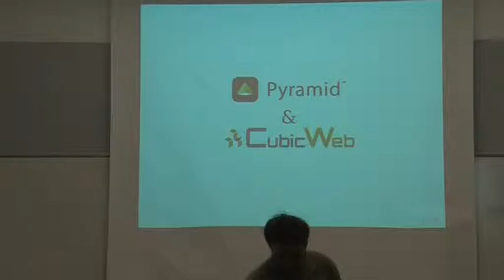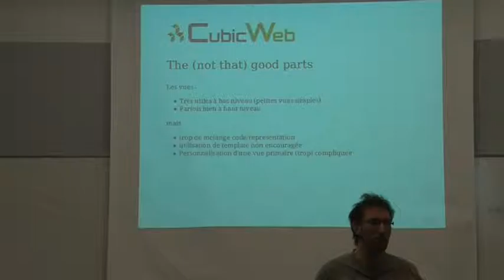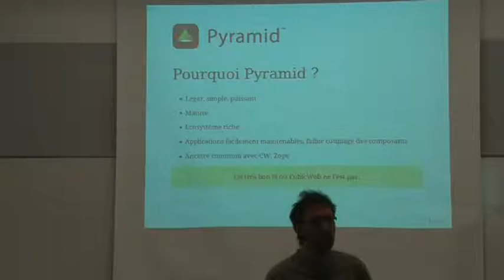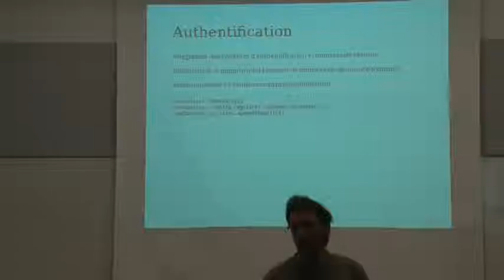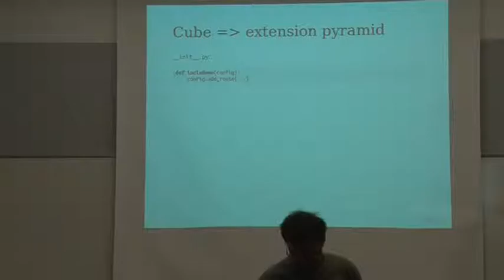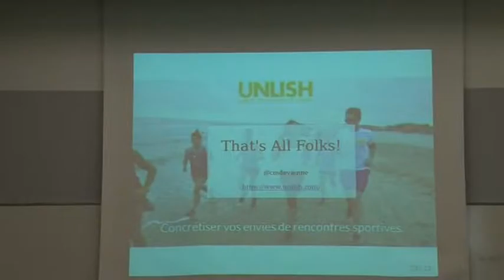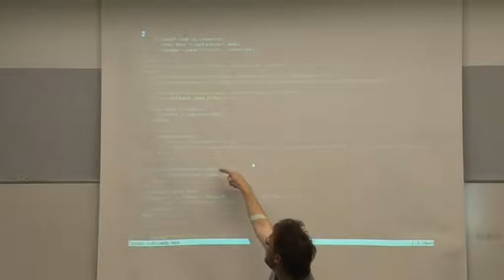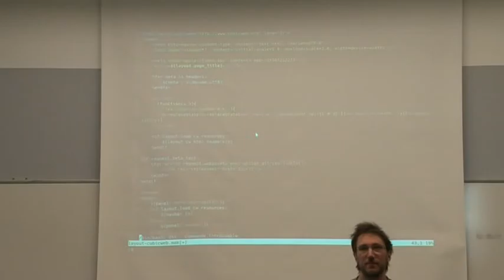45 Christophe de Vienne Pyramid & Cubicweb